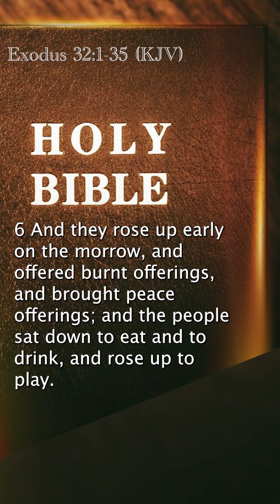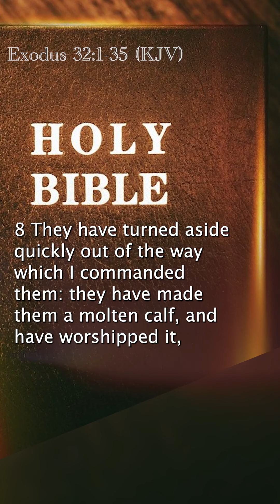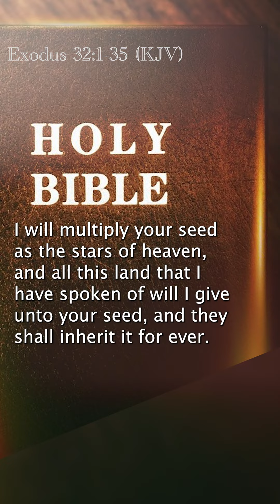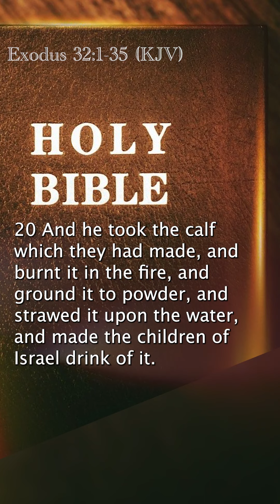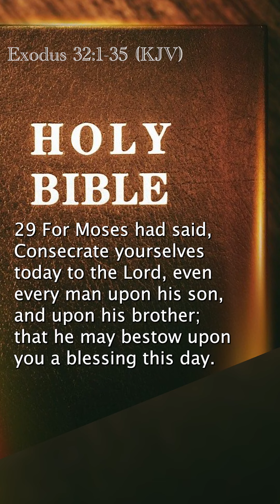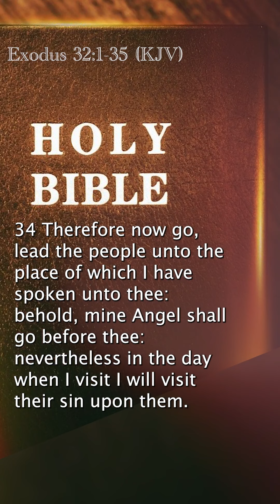Exodus 32:1-35 (KJV)